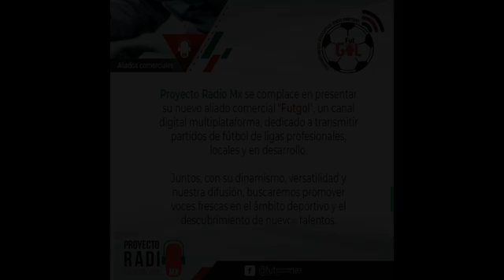Entre Roomies - Sex0 y las energías con Liliana Santuario